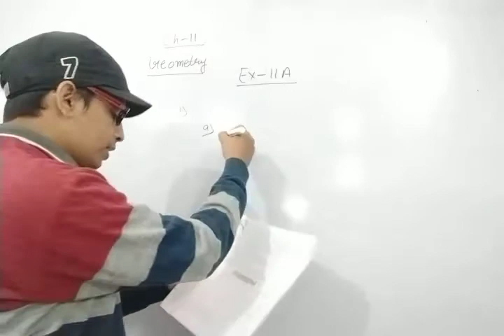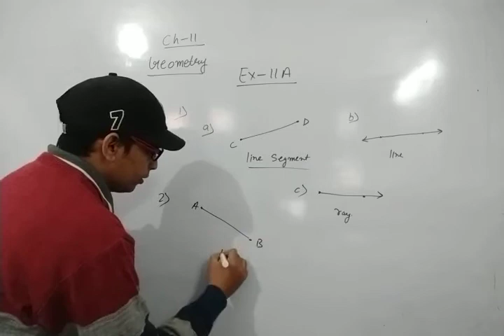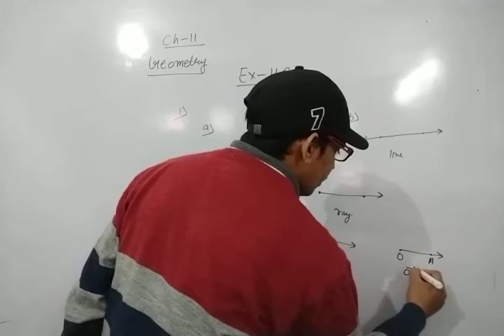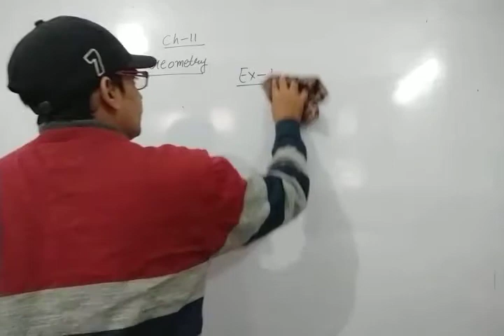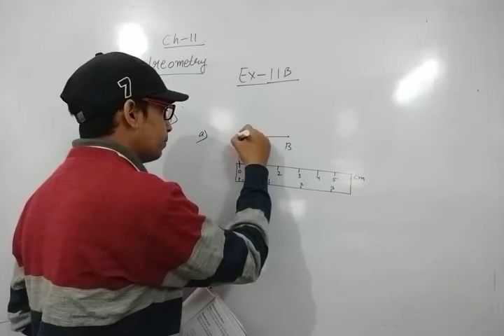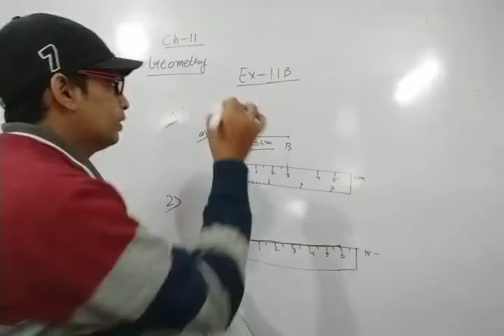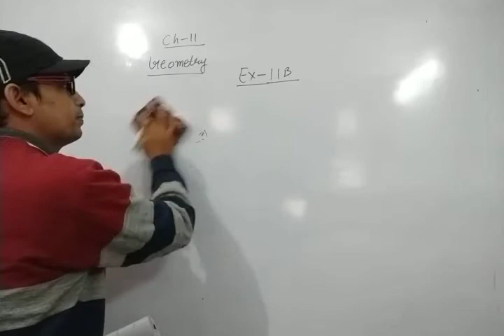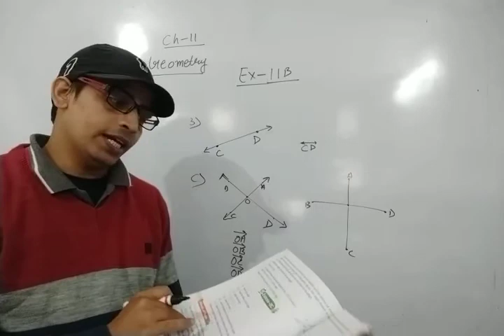Exercise 11A and 11B